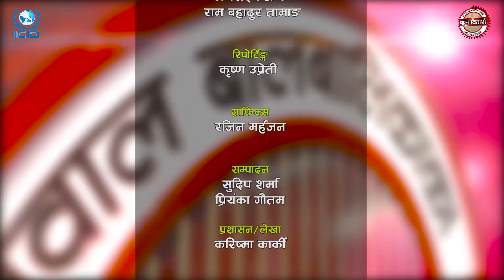Bal Bimarsha with Kumar Bhattari,Child Rights Activist. || Episode 68 || CHILD NEPAL|| ICID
बाल बिमर्श बालबालिकाको अधिकार सुनिश्चित गराउने तथा बाल अधिकार महासन्धिको तेश्रो ऐच्छिक आलेख नेपाल सरकारबाट अनुमोदन गराउने अभियानका साथ बालबालिका लक्षित साप्ताहिक टेलिभिजन कार्यक्रम हो । बालअधिकारका क्षेत्रमा कार्यरत अधिकारकर्मी, सरोकारवाला निकायका प्रतिनिधीहरुसँग गरिने गहन छलफल मार्फत बालअधिकारको संरक्षण र प्रर्वद्धन गर्नु नै नै कार्यक्रमको मूल उद्देश्य रहेको छ । यो कार्यक्रम हरेक शनिबार बिहान ८ः३० बजे र  दिउँसो १२ः३० बजे एभिन्यूज खबरमा प्रसारण भईरहेको छ ।
फोन नं.: ९७७–१–५२४४७७६, ९८५१०७६६१५